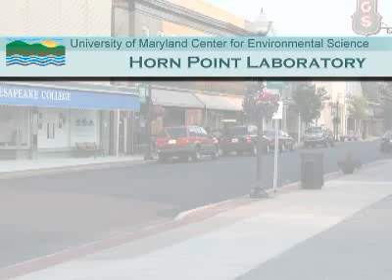Cambridge Maryland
Cambridge Maryland - Eastern Shore Maryland.  Learn about Cambridge MD on the Eastern Shore.